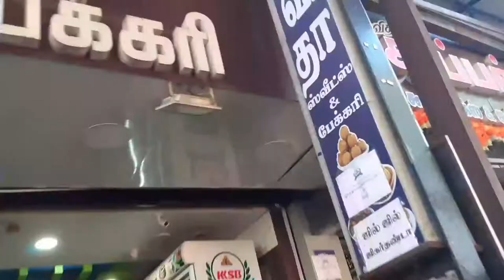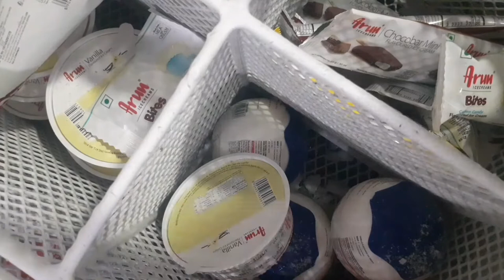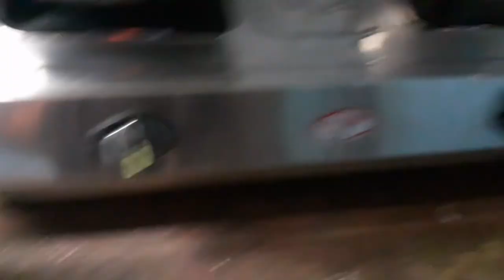Day in my life vlog || gas stove easy cleaning method tamil